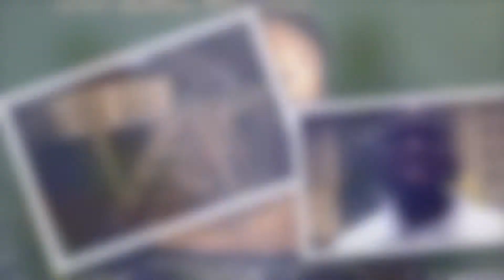GRADI ASBL , JOURNEE DE SENSIBILISATION SUR LA SURDITE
Journée de sensibilisation sur la surdité le 23 MAI 2015 à Liège au FOYER DES SOURDS A LIEGE.